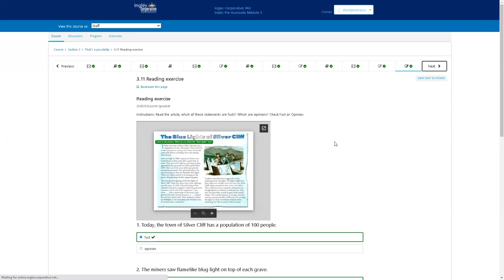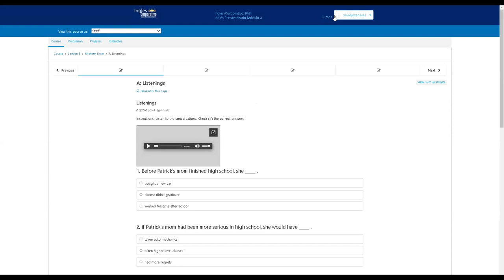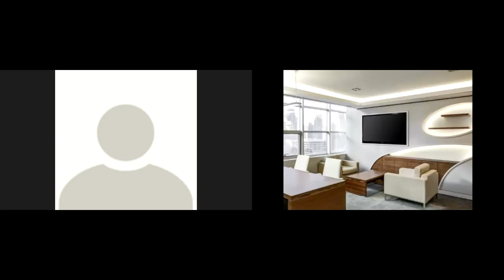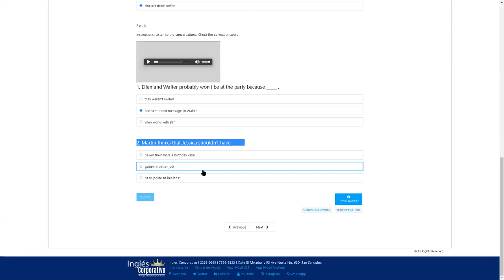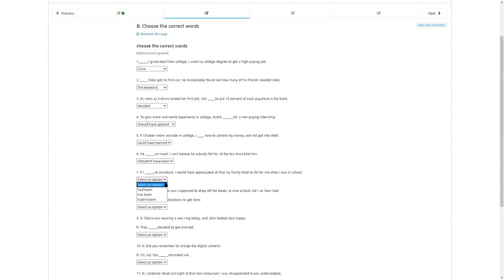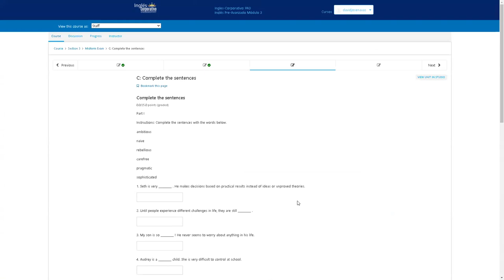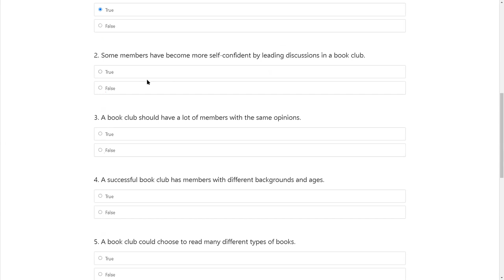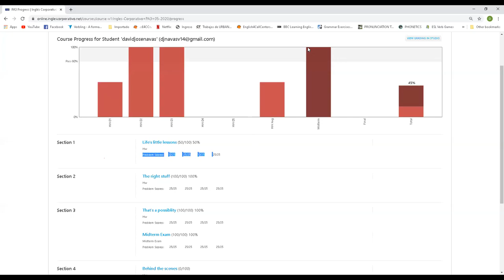Ingles Corporativo-Jun 15th